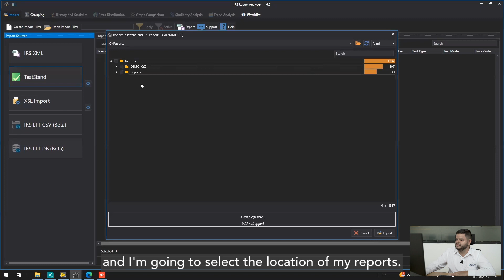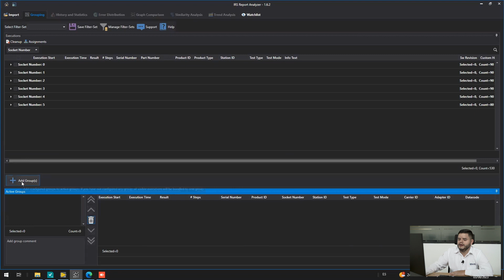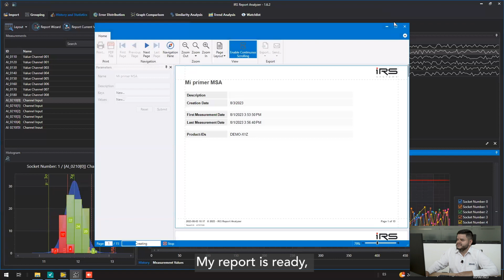How to generate MSA reports for test equipment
Generating MSA reports can be a complicated task if you don't have the right tools.

In this short video, Andrés López explains how to generate MSA reports using an easy-to-use tool to analyze the data generated by the test equipment.

Would you like to learn more? We invite you to register for the next trainings:

Report Analyzer | Evaluate the quality of your data and generate MSA reports.

TestStand | How to integrate a user interface.